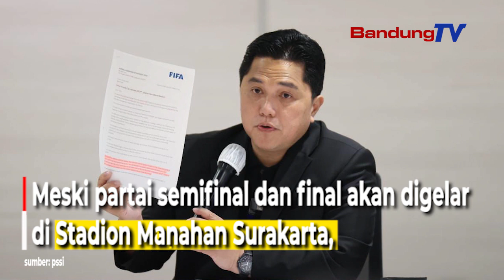Jelang Piala Dunia U-17, PSSI Segera Renovasi JIS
Meski partai semifinal dan final akan digelar di Stadion Manahan Surakarta,
Keberadaan Stadion Utama Gelora Bung Karno (SUGBK) dan JIS